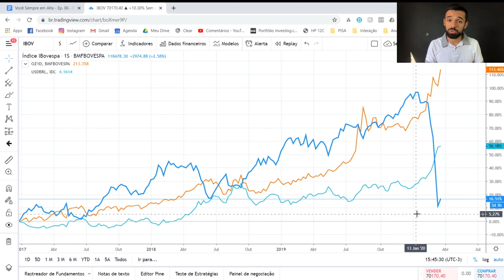FAZ SENTIDO ANALISAR INVESTIMENTOS NO CURTO PRAZO? | Investidor Sempre em Alta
Faz sentido analisar investimentos no curto prazo? Eis a resposta.